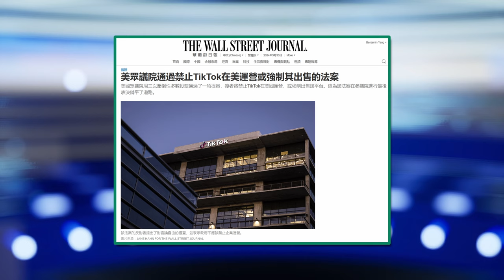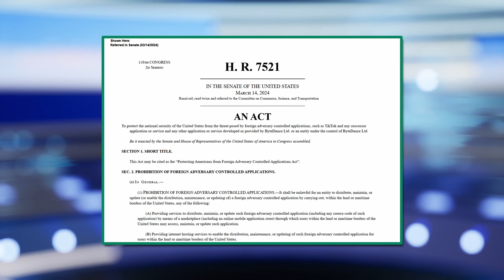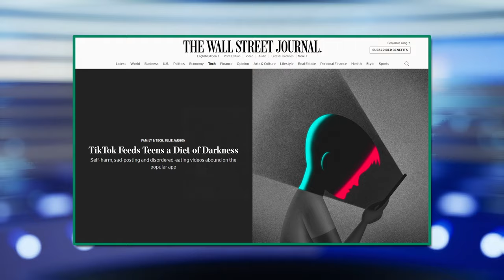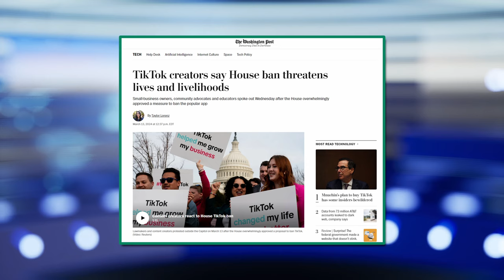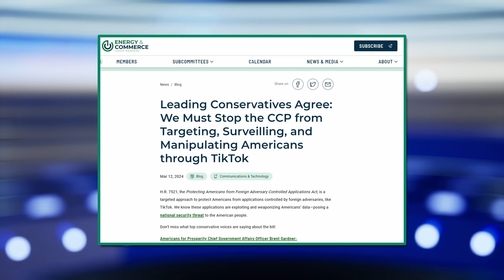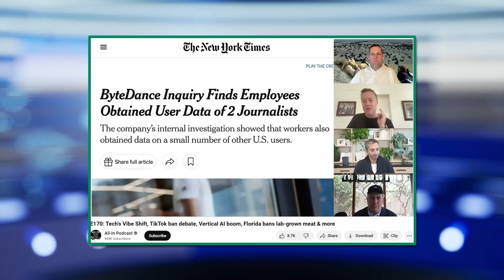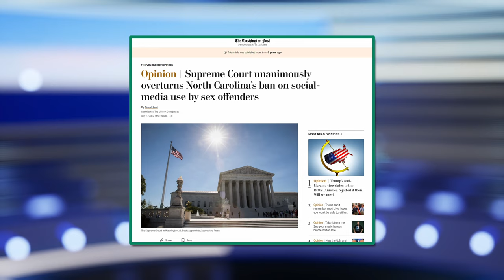多角度觀察美國眾議院提議禁 TikTok｜「透視中國」西方觀察【0011】SinoInsider 20240331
💎美國眾議院壓倒性通過禁止TikTok法案。
💎法案在參議院的推進過程中遇到了阻力。
💎一項民意調查顯示2千人中有一半反對該法案。
💎有評論人士認為法案是《愛國者法案2.0》。

🔮2024中國展望演講會回顧